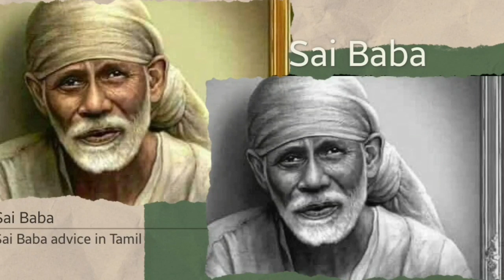Sai Baba message in Tamil | Sai Baba advice in Tamil | Sai Baba blessings daily messages Tamil